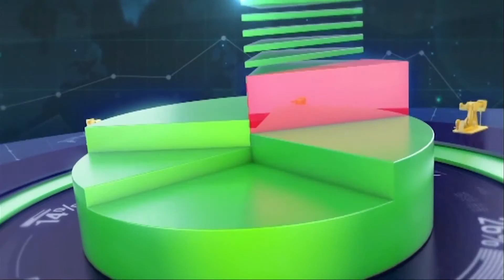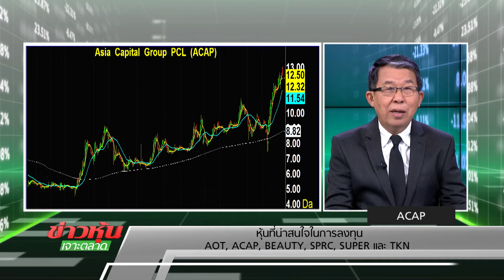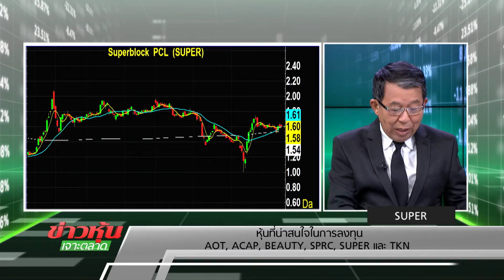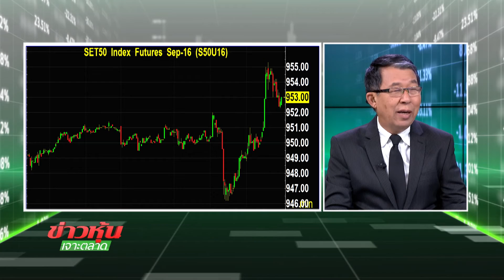ข่าวหุ้นเจาะตลาด 15/11/59 B3